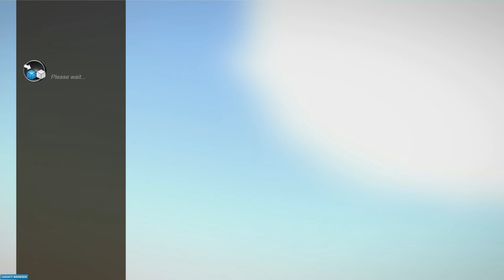TrackMania Stadium Ep. 2 "Haven't Played in Like a Year!"